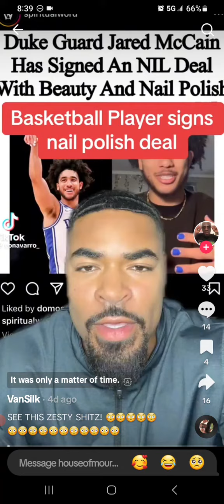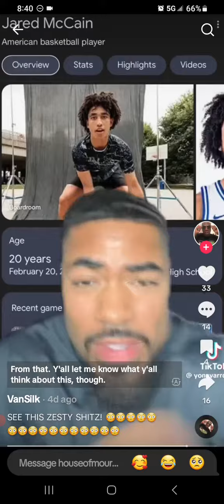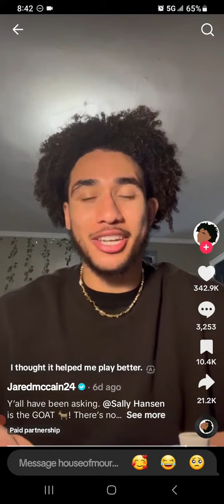E$@U ALWAYS USE JAKE TO PUSH HIS W!CKED AGENDA ON THE MASS(@ ARROWS OF INDIGNATION 144)